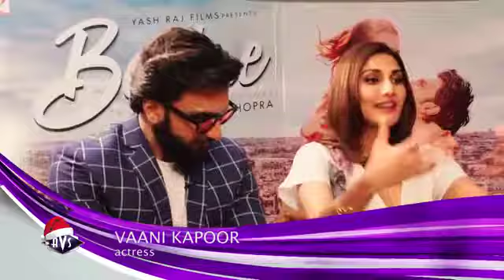Does Ranveer Singh run on Petrol or Diesel n His first kiss | Karan Singh Chhabra | Vaani Kapoor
Does Ranveer Singh run on Petrol or Diesel ? When did his First Labonkakarobar start ?

Part 1 of 3 Talkingmovies AVS - Asian Variety Show funchat Vaani Kapoor Official BefikreTheFilm Yash Raj Films - YRF